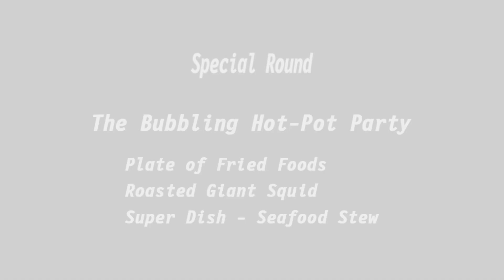SENRAN KAGURA Bon Appetit! - Homura Free Play Mode - Vs Mirai (RTX 4070)